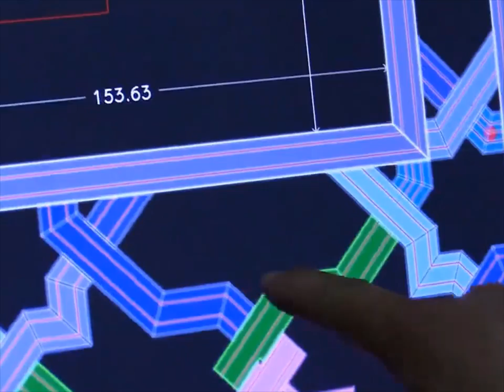💪😱منبر جامع الجزائر💪😱 صناعة جزائرية مئة بالمئة💪😱GMA MINBAR💪😱